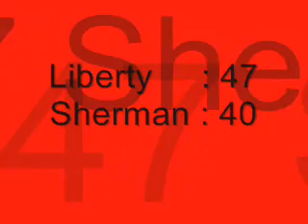Game 20 - Liberty vs Sherman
Liberty vs Sherman